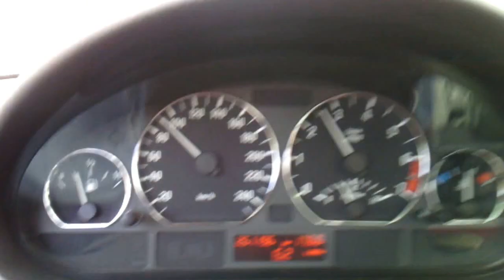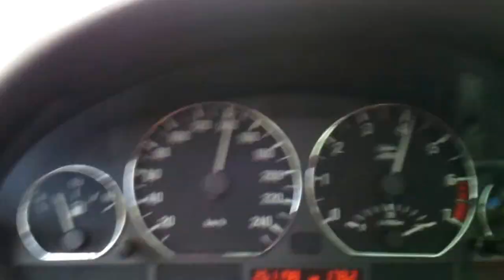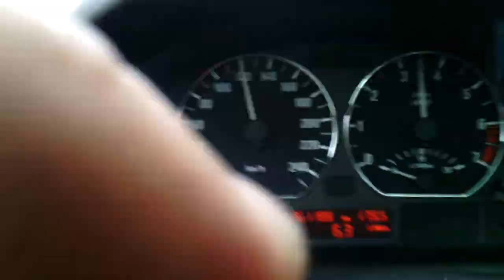BMW E46 2,5 Бензин (Чип) не едет, зато экономит.